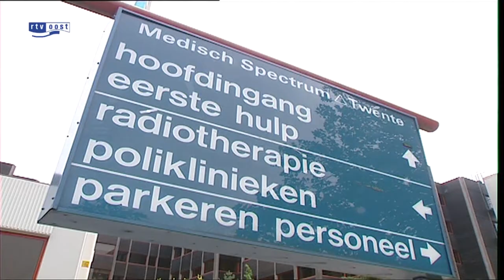Neurochirurg MST Enschede weer aan het werk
Neurochirurg dr. Lenders gaat weer aan het werk bij Medisch Spectrum Twente. Hij verrichtte tijdelijk geen patiëntgebonden activiteiten om ruimte te geven aan het onderzoek in het kader van ex-neuroloog dr. Jansen Steur.

Uit onderzoek naar het huidige functioneren van dr. Lenders is gebleken dat deze voldoet aan de daartoe gestelde eisen. Aanleiding voor het onderzoek was berichtgeving eind 2012. Toen bleek dat de neurochirurg, op doorverwijzing van ex-neuroloog dr. Jansen Steur (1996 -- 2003), in het verleden patiënten had geopereerd, waarbij achteraf kanttekeningen geplaatst zouden kunnen worden.